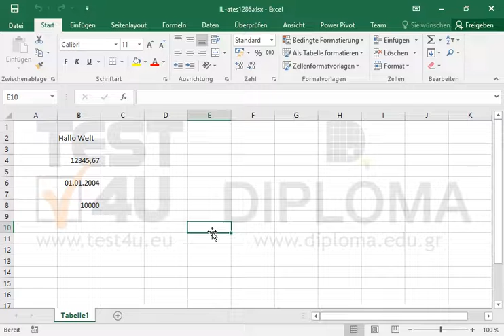Übernehmen sie im Rahmen der Zelle B4 vom aktiven Arbeitsblatt eine doppelte dünne Linie in...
Übernehmen sie im Rahmen der Zelle B4 vom aktiven Arbeitsblatt eine doppelte dünne Linie in seinem oberen und unteren Teil. Möchten Sie mehr. Laden Sie das TEST4U demo herunter